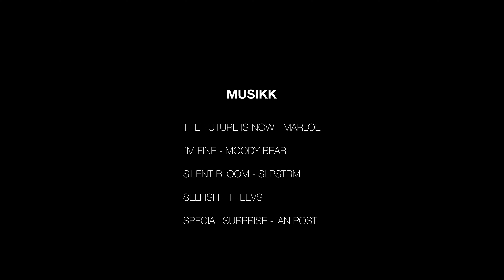Episode 4 Lillefanskare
Anita Iversen Lilleskare , Knarvikmila , motbakke